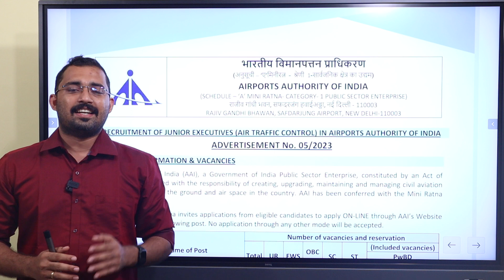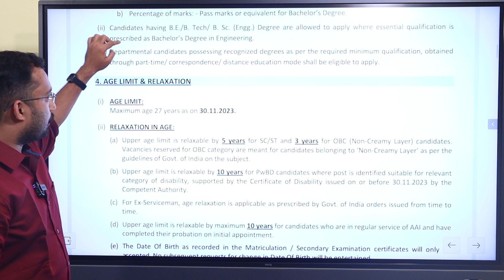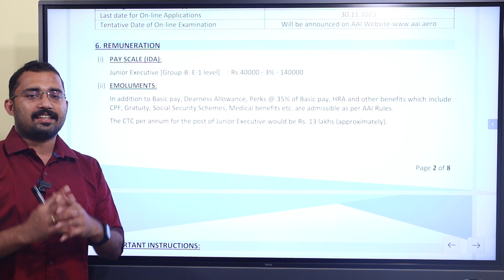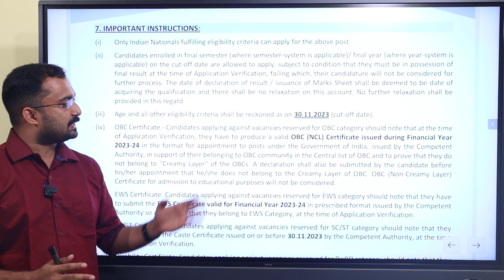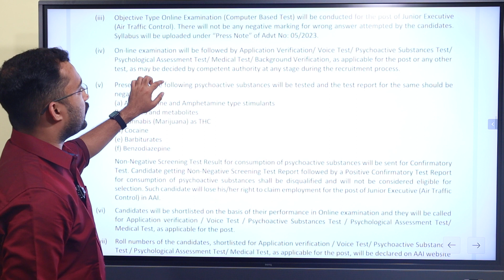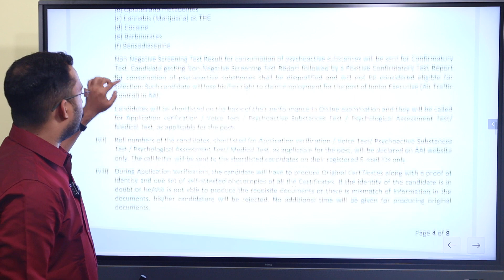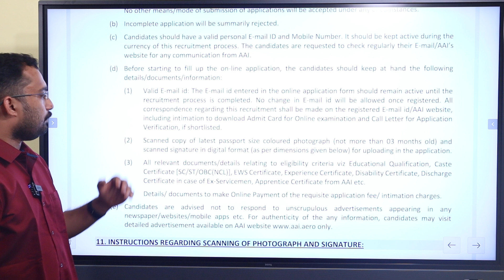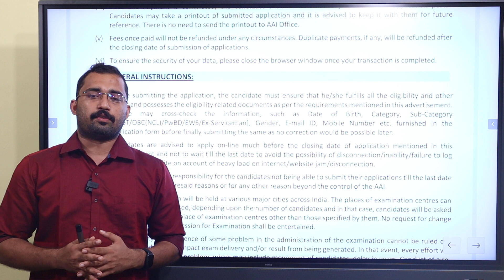Junior Executive ATC | Application Window Opening Soon | Intensive Coaching Available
Please check trial classes and let's know your thoughts.